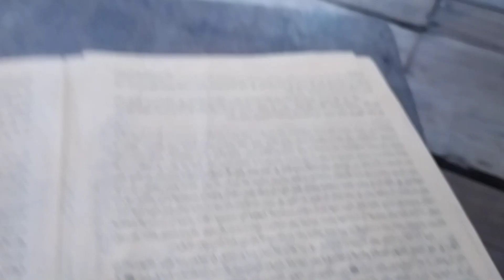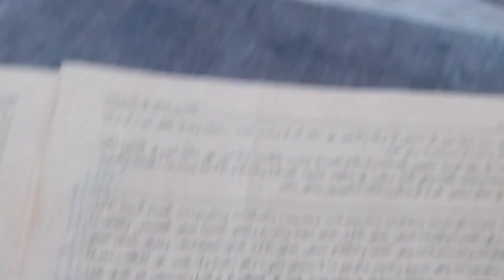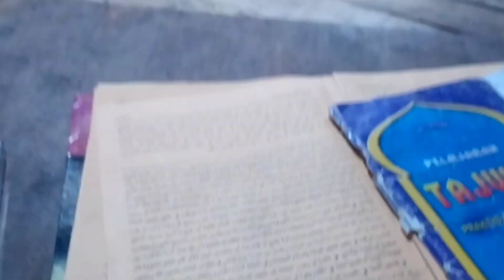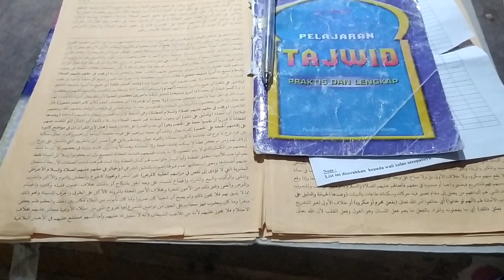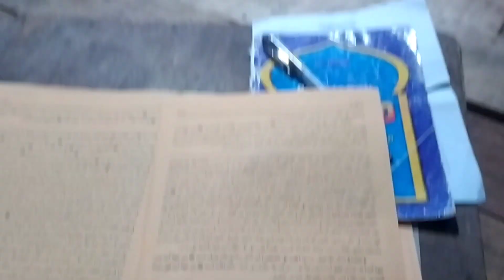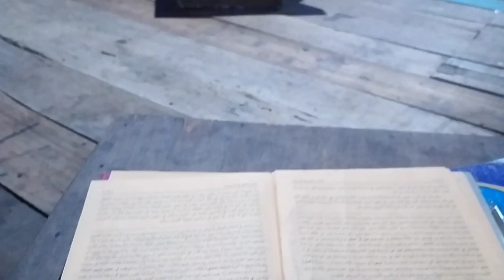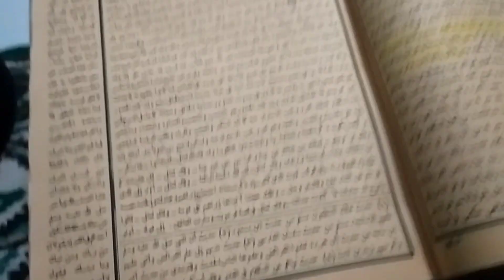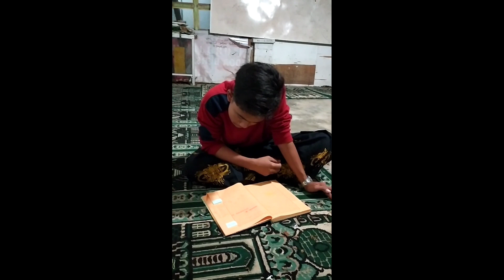cuplikan ujian santri nasional_kocak sekali dalam menyampaikan argumentasi nya#dayahaceh